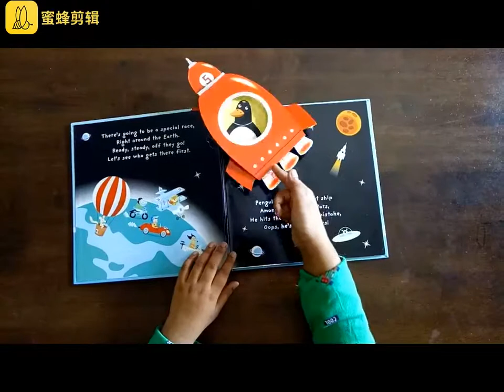Ready Steady Go ! - Pop up - Sue Harris